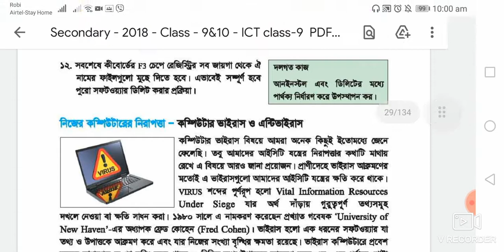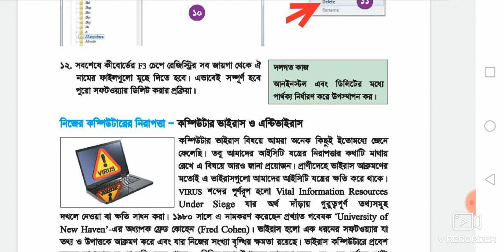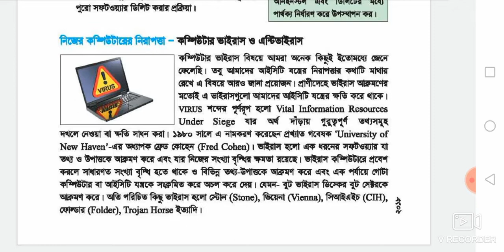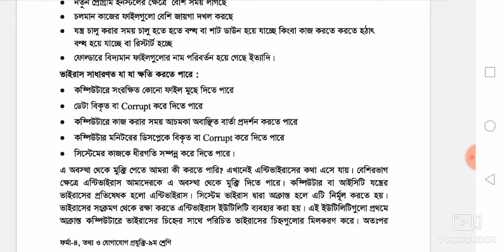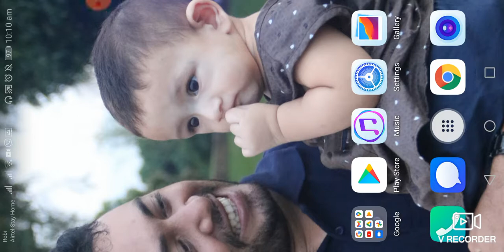class IX ICT Chapter -2 Lecture -4